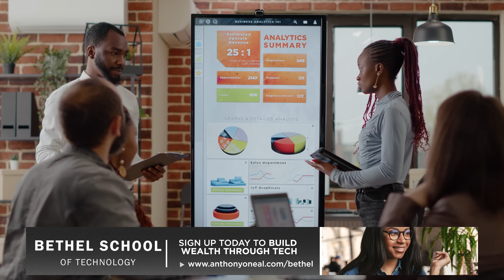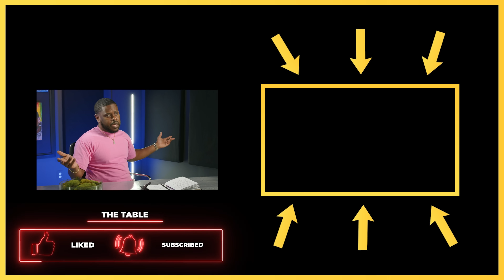GUARANTEED Path to Generational Wealth: This Industry is the Way to Financial Freedom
On this episode of The Table with Anthony ONeal, we are joined by 3 remarkable individuals who have experienced life-altering transformations by joining the tech industry. Today's guests have not only achieved astonishing incomes well into multiple 6 figures but are also building a lasting legacy for their families. Join us as we dive deep into the world of tech sales, unraveling the realities of working in this dynamic field and the path it offers towards financial freedom. Don't miss out on this captivating episode - we guarantee it will leave you inspired! Tune in now!